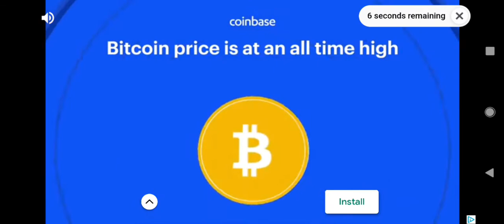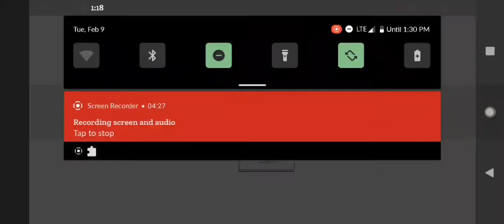Battle! Bunny S-10 Hard, Season 1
If you need help with the game, want to participate in discussion about it, be alerted when updates release, occasionally get update teasers from the developer or anything of that sort, you can join the official discord server for the game with the link below.